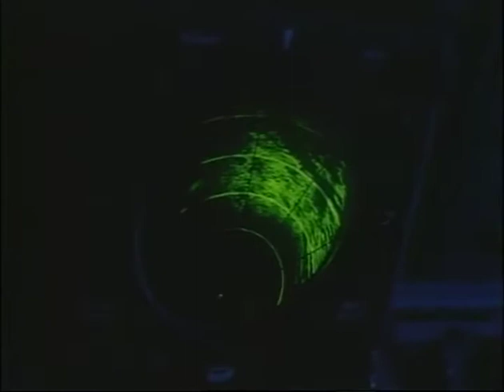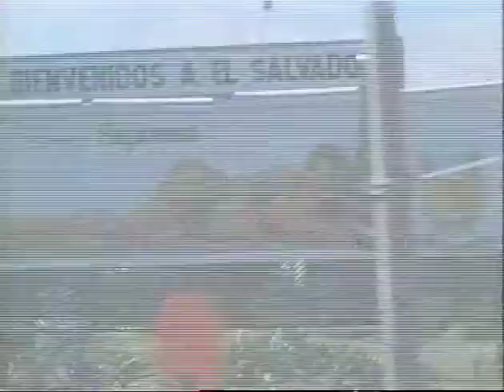MP898 outs8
8 of 32 outs reels from MP 898, "President Lyndon B. Johnson in July 1968," by the White House Naval Photographic Unit. The "Navy Films" consist of monthly reports on the activities of President and Mrs. Johnson from 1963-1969.

Shot list:
July 6, 1968 [LBJ's Central America Trip]
San Salvador, El Salvador: CTJ, Luci greet crowds, have lunch
CTJ posing by a scenic lake
AF-1: In-flight interior shots of CTJ, secretaries, pilots
AF-1: In-flight shots through the window of clouds, landscape, runway during landing
San Salvador: LBJ, CTJ, Luci debark; welcoming ceremonies with bands, color guard, crowds
San Salvador: Motorcade
San Salvador: Hills
San Salvador: LBJ, Pres. Hernandez, El Salvador; Pres. Montenegro, Guatemala; Pres. Debayle, Nicaragua; Pres. Trejos, Costa Rica; and Pres Arellano, Honduras, sign the joint declaration of the Org. of Central American States (ODECA)